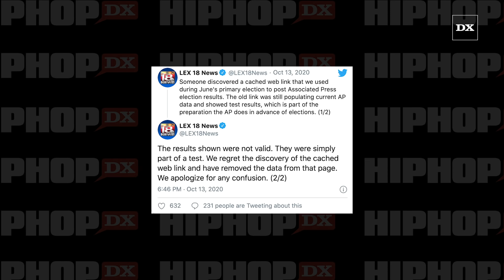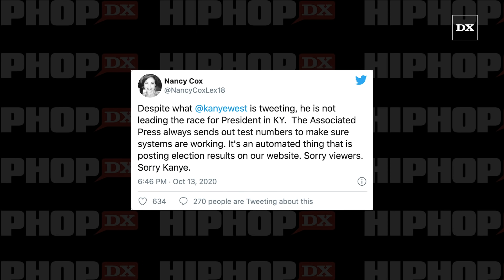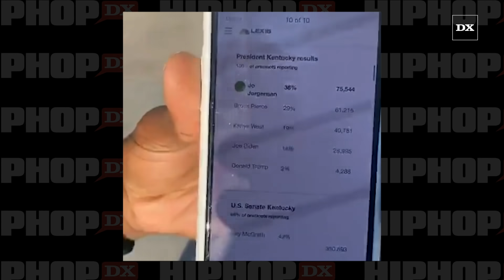Kanye West Brags About Leading Early Election Polls In Kentucky — Then Is Proven Wrong